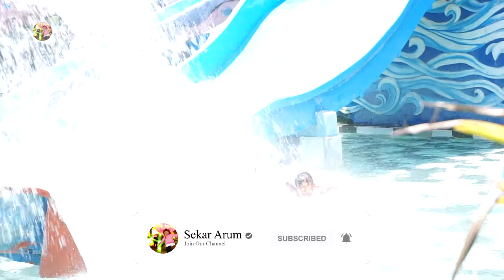Wisata Kolam Renang Bajak Laut Gresik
Selamat Datang di Sekar Arum channel !

Halo Teman-teman, Ajeng kali ini bermain di Kolam Renang Bajak Laut Bungah Gresik nih teman-teman

berenang mempunyai banyak manfaat loh teman-teman, selain untuk melatih keberanian, renang juga sangat baik untuk meningkatkan denyut jantung, melancarkan sirkulasi darah, dan membangun kekuatan otot

selamat menonton y teman-teman